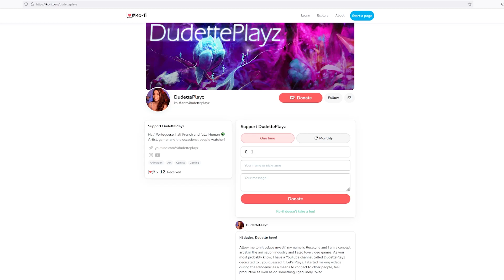Hi dudes, Dudette here!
Thank you for being a part of our little Dudette family.

Allow me to introduce myself: my name is Roselyne and I am a concept artist in the animation industry and I also love video games. I have a YouTube channel called DudettePlayz dedicated to... you guessed it: Let's Plays. I started making videos during the Pandemic as a means to connect to other people, feel productive as well as do something I genuinely loved.

Your continued support alone means the world to me and I am forever grateful for having a community that not only shares my passion for video games, but is also incredibly kind. I am proud to have you as part of our little Dudette family! ♥